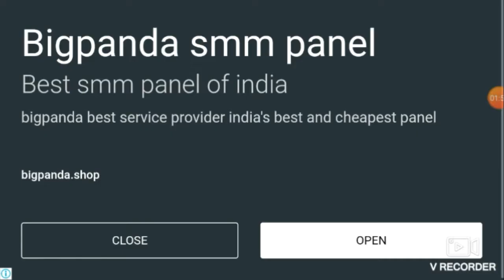Crash city:heavy traffic driving best android game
3d car games,
d i y cardboard games,
car games d,
horror games car escape,
cardboard games car easy,
extreme car games,
evolution of car games,
english car games,
ertiga car games,
easy car games,
best car games ever,
ir games carros e motos,
dudu e carol games,
caraca games pingo e mel,
carlos e thalles games,
aline e carol games,
caraca games mario e luigi,
dudu moura e carol games,
carol e nanda games,
games car for pc,
games car free,
games car for android,
games car function,
games car fight,
games car fly,
best games car for android,
games car games bike games,
games car games video,
games car games telugu,
games car games bus games,
games car games cartoon,
games car games please,
games car gadi,
g wagon car games,
games car hd,
games car hill climb racing,
games car handle,
daz games car horror,
high graphics car games for android,
car games hd 3d,
car games in hindi,
hd car games for android,
carl h similar games,
h games yt cara,
h games cara,
muestro mi cara h games,
games car install,
games car in hindi,
games car ios,
games car iphone,
games car image,
games car games in telugu,
games car jeep,
x games car jump,
jacksepticeye car games,
jio games car,
jelly car games,
jaguar car games,
java games car,
jdm car games,
j.a games car mechanic simulator,
j.a games ford cargo,
games car ki game,
games car ke games,
games car key,
kar games car games,
kwebbelkop car games,
car games kannada,
car games ki video,
kindly keyin car games,
car games k,
daz games car lover,
x games car loop,
lamborghini car games,
lazarbeam car games,
car games live,
games like car parking multiplayer,
pc car games download link,
luxury car games,
car games l,
games car mobile,
games car movie,
games car music,
games car model,
games car motorcycle,
games car man,
motu patlu car games,
multiplayer car games for android,
games car name,
games car new,
games car nfs,
new car games 2020,
new car games 2020 android,
nintendo switch car games,
new car games 2019,
nice car games,
n&a productions carnival games,
games car offline,
games car online,
games car off road,
games car online 3d racing,
oggy games car,
best offroad car games for android,
car games on roblox,
games of car,
carlao o herege games,
o canal caraca games,
o rosto do caraca games,
caraca games como desbloquear o espinossauro,
o desenho do caraca games,
games car parking,
games car photo,
games car picture,
games carplay,
games car police,
games car please,
games car pc,
games car parking multiplayer,
p.t.w carnival games,
car games p,
p.b card games,
p'n card games,
high quality car games for android,
car games hd quality,
oculus quest car games,
queen car games,
qashqai car games,
the q cardboard games,
games car robot,
games car real,
games car race video,
games car racing download,
games car racer,
games car race 3d,
games car robot boy,
car r racing games,
wagon r car games,
golf r car games,
car games r,
car games c a r car games,
carol r games,
games car simulator,
games car song,
games car stunt,
games car steering,
games car simulator 2,
zackscottgames car games,
dragon ball z card games,
top 10 car games for android,
top 10 car games for pc,
ben 10 car games,
top 10 car games for ps4,

car games 1 hour,
1 player card games besides solitaire,
y8 car games 1 player,
games car 2019,
games car 2018,
games car 2018 android,
games car 2018 new download,

games car 2 player,
playstation 2
car games 3,
3 person card games,
lightning mcqueen games cars 3,
card games for 3 players easy,
cars 3 games for android,
top 3 car games for android,
games car 4d,
games car 4x4,

carnival
top 5 car games android offline,
top 5 car games android 2020,
games games,
games video,
games for kids,
games download,
games to play at home